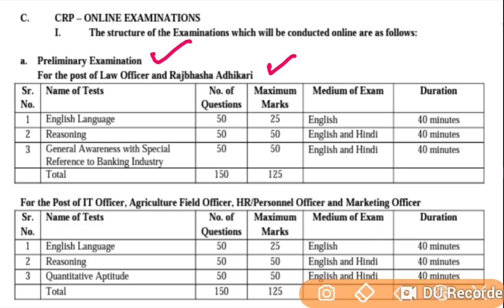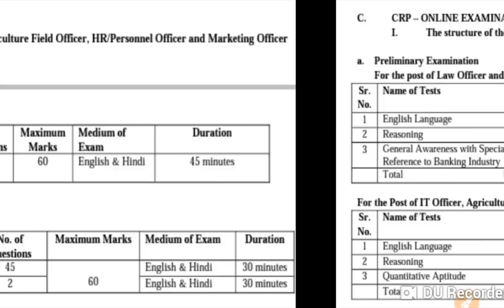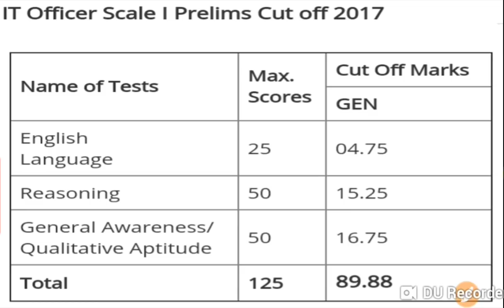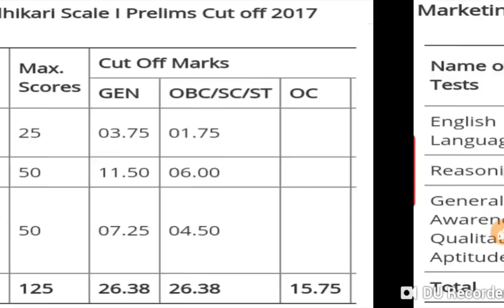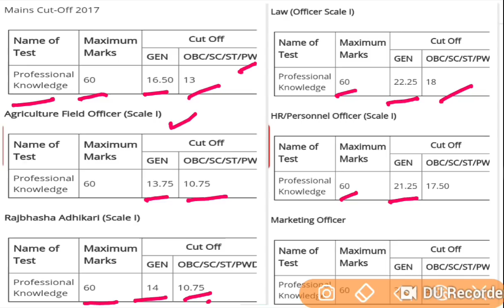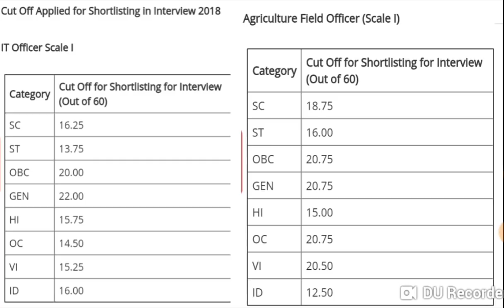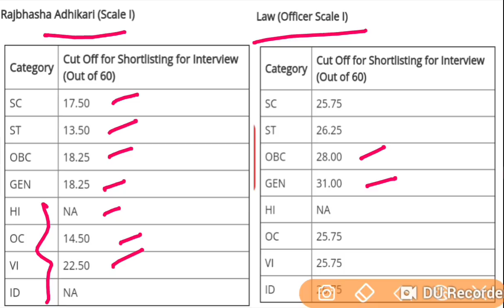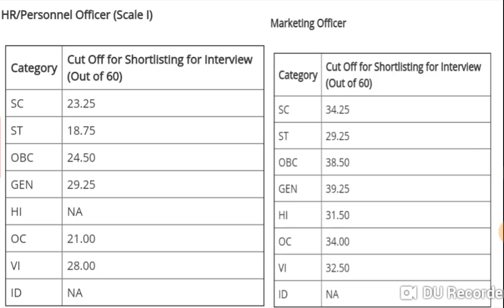IBPS SO(Specialist Officer) 2018 Exam Pattern,Syllabus & Cut off || All Post Cut Off Last Year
IBPS SO(Specialist Officer) 2018 Exam Pattern,Syllabus & Cut off